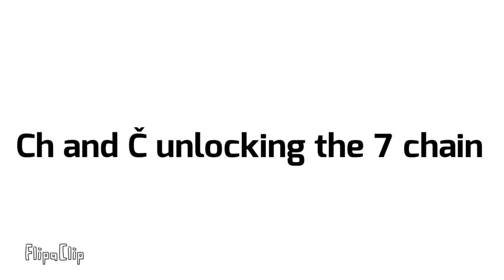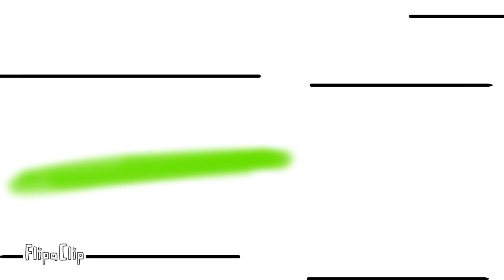Russian alphabet lore season 5 1-18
Because 19-100 has been dismissed